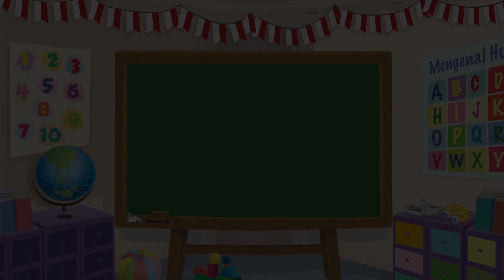Mengenal Warna Kuning Bersama Mombi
Halo Sahabat Mombi. Berbagai hal di sekitar kita tentunya memiliki warna. Ada yang berwarna hitam, putih, biru, kuning, dan lain-lain. Apa warna kesukaanmu? Biasanya kita sering mengumpulkan benda-benda sesuai dengan warna kesukaan masing-masing. Kali ini, Mombi mengajak kita untuk mengenal warna kuning. Yuk, kita lihat di video ini!

Redaksi Channel Video Mombi:

Produser: David Togatorop
Editor: Sigit Purnomo
Penulis Naskah: Cirana Merisa
Videografer: Deborah Indriati Sugiarto, Stella Natania